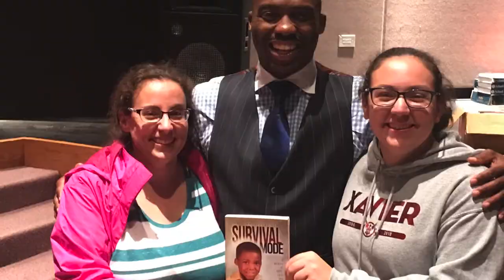Jonathan Edison takes Survival Mode to Beast Tour to Buhl Idaho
Check out the SURVIVAL MODE to BEAST MODE TOUR IN BUHL, IDAHO! BUHL ROCKS!!! We even made the NEWS KPTV. WOW! I will see you guys again really soon! I'm waiting on the Superintendent and the Leadership Team to give us the GREEN LIGHT!
SHARE, SHARE, COMMENT, POST,